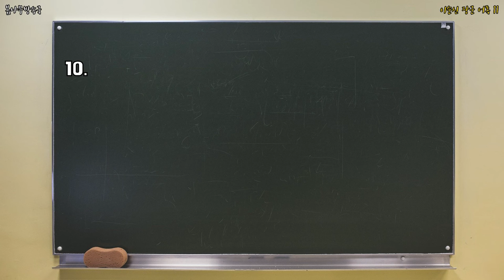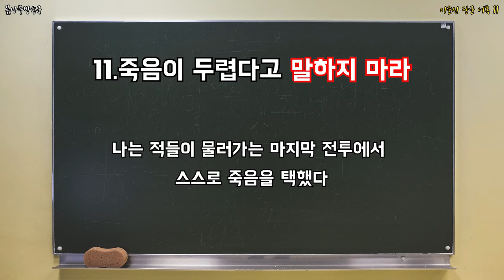이순신 장군 어록 11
역사상 손꼽히는 위대한 인물 '이순신 장군'

주옥같은 어록들 살펴보겠습니다!!